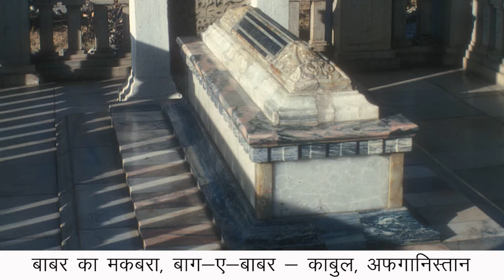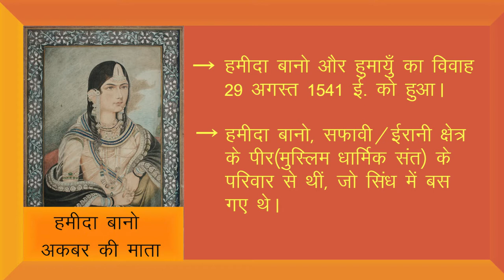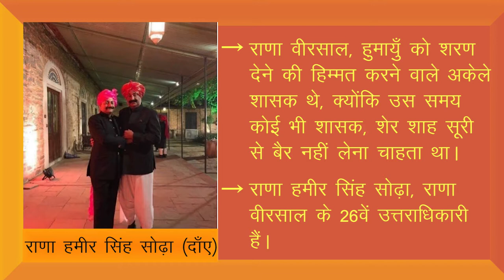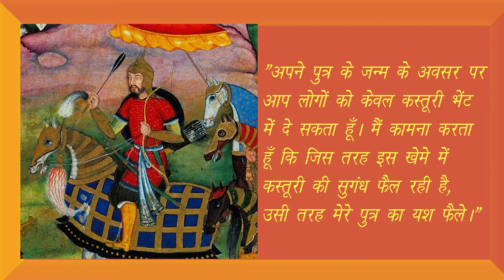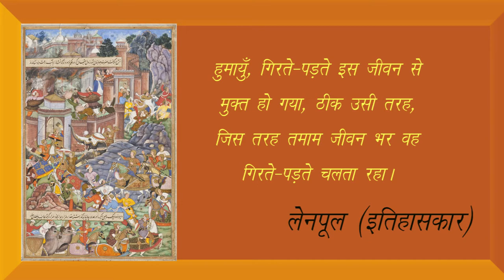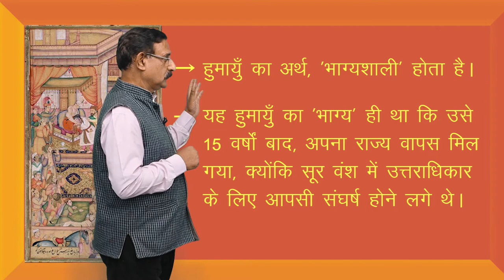CLASS 12th HISTORY | CHAPTER 9 | KINGS AND CHRONICLES